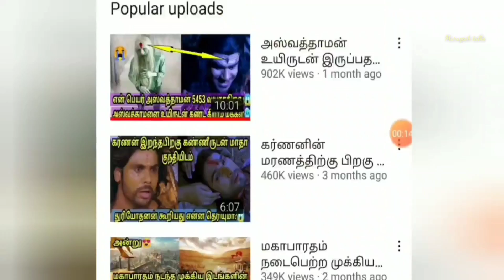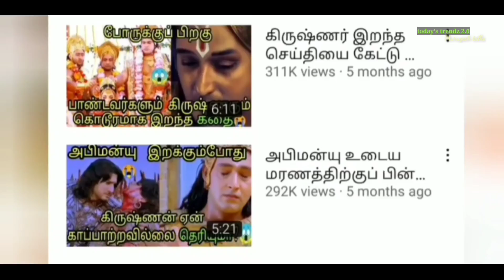போருக்கு முன்பு கர்ணன் கிருஷ்ணரிடம் கேட்ட 3 வாக்குறுதிகள்😱|Karnan asks 3 secrets to krishnar😍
Hello friends today I'll talk about before kurukshetra war krishnar tells karnan birth secret. At that time karnan tells about what happening gurukshetra war. Krishnar requests to come pandavas side but karnan refused it and he already knows gowravas was killed by pandavas. At that time karnan asks 3 promises to krishnar. Here I'll explain what karnan requests 3 promises and did krishnar fulfill karnan desire I'll explain this stories is in tamil language...